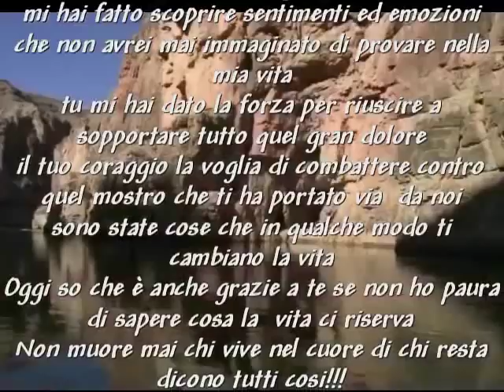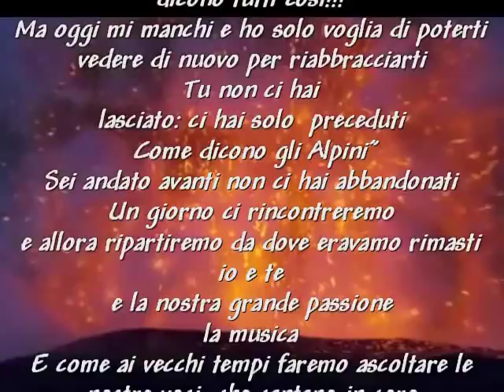Gocce di memoria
Dedicata a te fratellino ,mi hai sempre chiesto di cantare con te! adesso canto per te….mi manchi Massimo